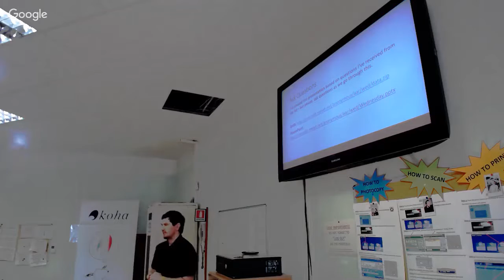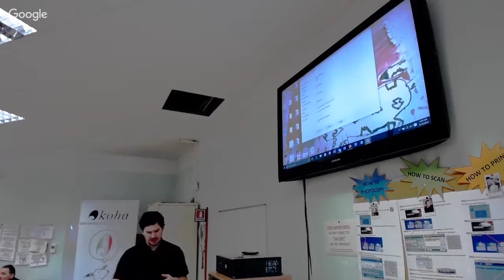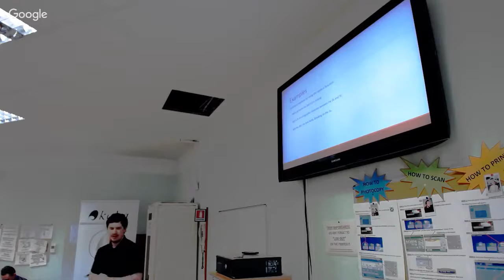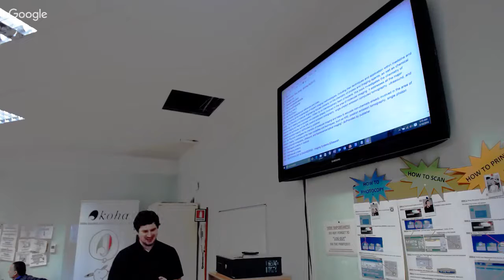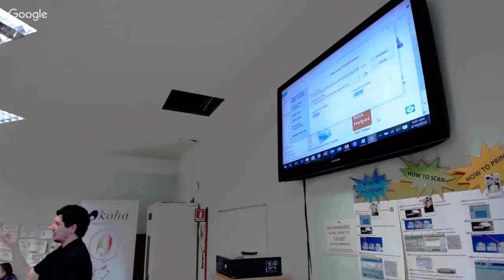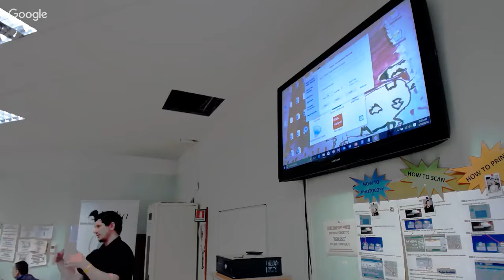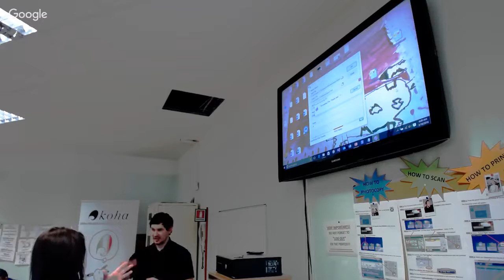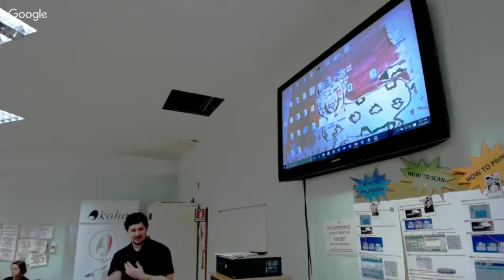Beyond MARC: Hands-on MarcEdit, Terry Reese / 2:00 PM Hands-on BIBFRAME tools, Joy Nelson_part1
Joy Nelson

BIBFRAME:

MARC replacement and much more!

Abstract

Join us for an exploration the history of BIBFRAME, the concepts behind it and how it will revolutionize how we think about our collections and how it impacts the way in which we catalog those resources. We will look at how BIBFRAME is more compatible with the Internet than MARC records and offers opportunities for us to leverage our collections in the broader world of linked data. In the Day 2 workshop, we get hands on with RDF triples, BIBFRAME terminology and look at a few of the tools that exist currently to work with BIBFRAME. We will also view some examples of Linked Data sites that currently exist on the Web.

Bio

Joy is the Director of Migrations at ByWater Solutions. She spends her day working with large data sets and helping libraries migrate their data to Koha. Her interest with data and libraries took root at an early age mainly through a fascination of the 'linked data' in card catalogs. She worked in IT and libraries for 20 years, primarily in the areas of software testing, quality assurance, database maintenance, and cataloging prior to combining all of the above into the perfect job at ByWater Solutions. She has yet to meet a piece of data that she does not like. She enjoys travel and tent camping and was lucky enough to marry a Boy Scout who works in the airline industry!
Terry Reese

The world beyond MARC:
let’s focus on asking the right questions

Abstract
We hear it all the time – libraries and library metadata is evolving, and evolving to BibFrame…or is it. Library metadata is definitely evolving… and it has to. But will that evolution lead us to BibFrame? The answer is still somewhat foggy – but it’s not the most interesting question. BibFrame ultimately is the carrier to express metadata in a new way. As we think about the world beyond MARC data, what are those underlying assumptions that are shaping those decisions – and ultimately inform whatever comes next.

Bio
Terry Reese works at The Ohio State University Libraries as the Head of Digital Initiatives. His primary research interest tend to focus around the development of services and infrastructure to support large scale data projects and preservation. Terry has been an active researcher and participant in the library development community since 1999, working on a wide range of development and research projects. His unwavering interest in issues surrounding the continuing evolution of library metadata remains a common thread throughout his research, and informs his work as the author and creator of MarcEdit — a tool developed primarily for the library cataloging community to lower technical barriers and empower metadata librarians to take more control over their organization’s metadata.